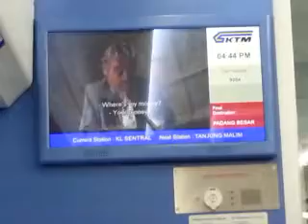6/11/2015 KTM Class 93 ETS 203 arrive KL Sentral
Arrive at 1644 hrs. 33 minutes delay due to a disturb of wire by a green cloth  at Kajang.